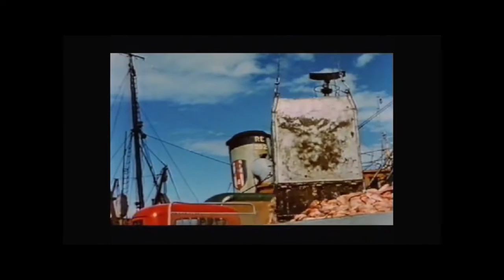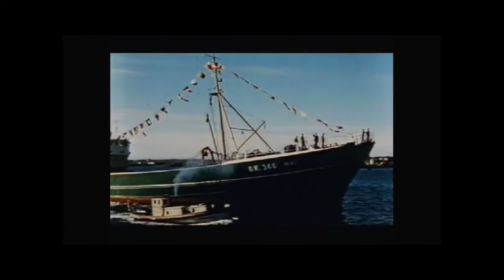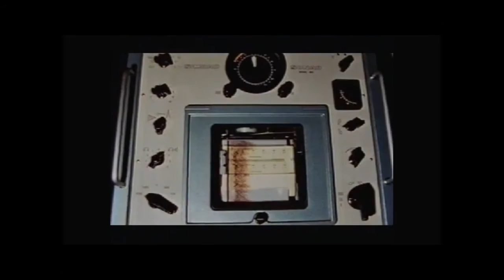Fróðleikur frá ýmsum tíma fiskveiða á Íslandi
Sett inn til skemmtunar og vonandi líka upprifjunar og fróðleiks fyrir einhverja fyrrverandi og núverandi íslenska sjómenn.
Njótið efnisins og Guð blessi áhorfandann.